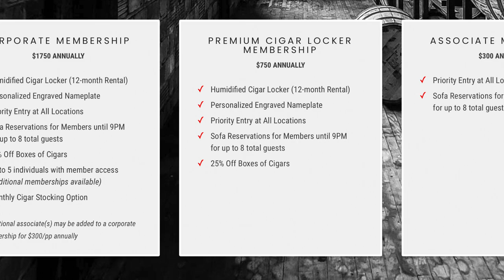Tobacconist Reacts to 2 Chainz Smoking the Most Expensive Cigar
Most Expensivest hosted by 2 Chainz had me laughing all through quarantine and I thought I would share it with you all to join in the fun. So sit back, relax and let's react.